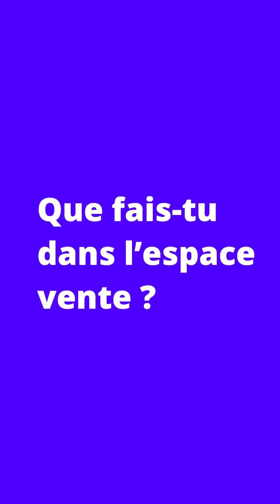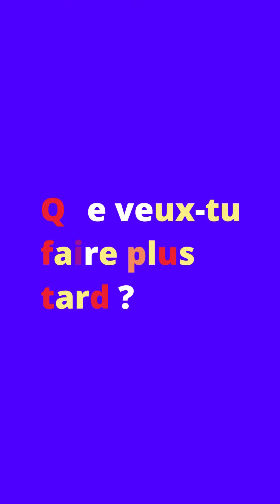Heremiti : promouvoir mon île à travers la qualité de son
Découvrez la story d'Heremiti en BACPro au lycée agricole d'Opunohu en Polynésie.

Après une Seconde en option "santé sociale", Heremiti a décidé de se réorienter en intégrant la filière "conseil et vente de produits alimentaires" car elle adore le contact avec les clients et pratiquer différentes langues. Son projet ? Promouvoir son île, Moorea, à travers la diversité de ses produits agricoles.

L'Aventure du vivant est la campagne de communication dédiée à l'enseignement agricole lancée par le ministère de l'agriculture et de l'alimentation.